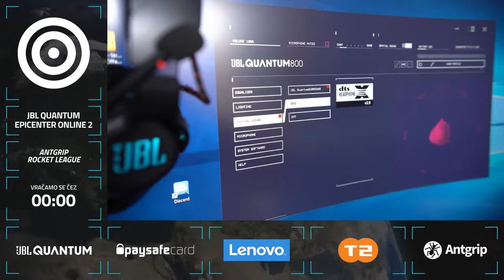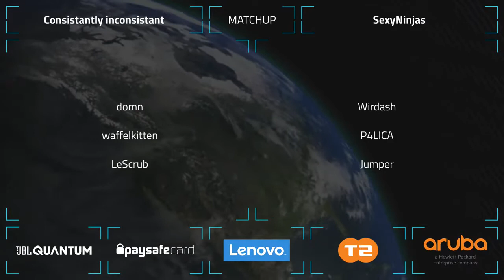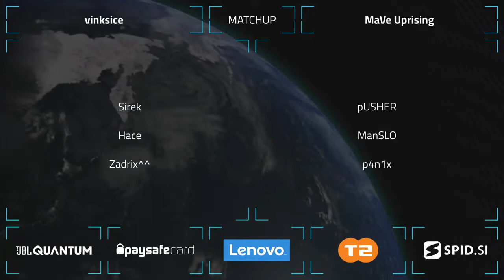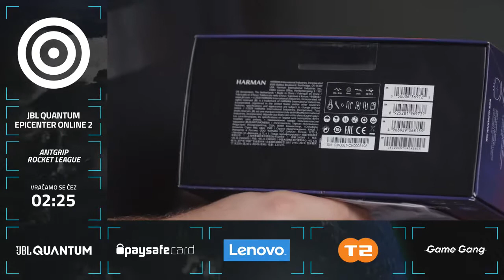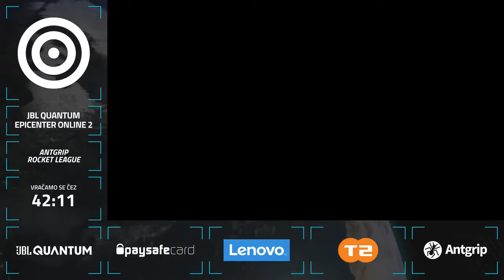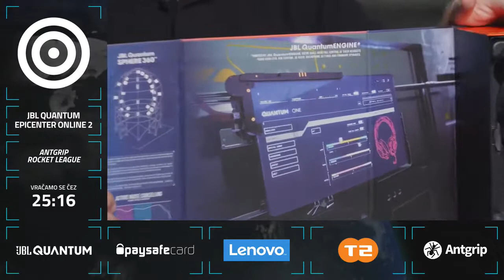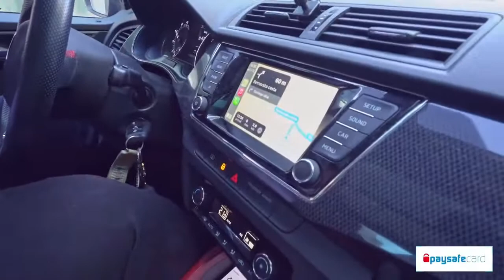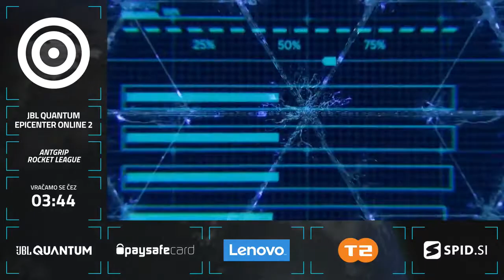Antgrip Rocket League Turnir @ JBL Quantum EPICENTER Online 2